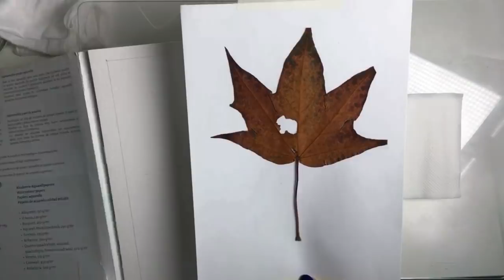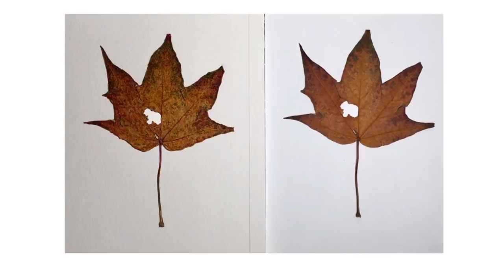Лист из гербария детскими "медовыми"красками.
Представляю вам  нашу с Настей @art.shima
Идею сделать картинку с натуры самыми дешёвыми детскими материалами.  Настя сделала рисунок ложки цветными карандашами, я этюд/упражнение «медовыми» красками.
О своих впечатлениях Настя расскажет у себя в блоге, а вот мой вывод:
Не все краски одинаково хороши, даже для профи!

Эти, на вид такие яркие, на деле оказались вязкими, слабо пигментированными, кисть буквально приходилось купать в кювете, чтобы добыть хоть немного цвета.. Тёмные и холодные оттенки получить ну очень сложно, учитывая что для меня не существует чёрной и коричневых.😏 Для живописи эти краски категорически не пригодны)
Наслаждайтесь!)